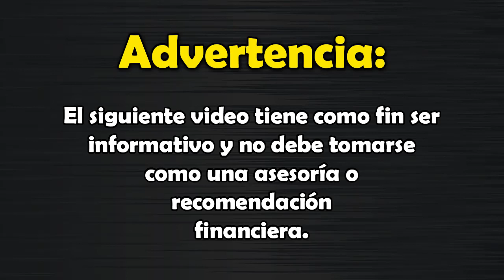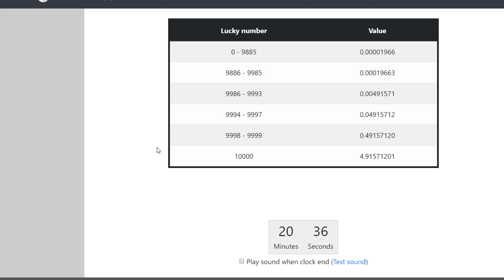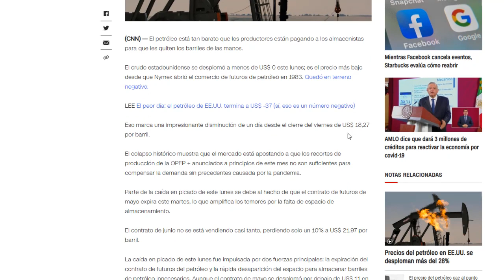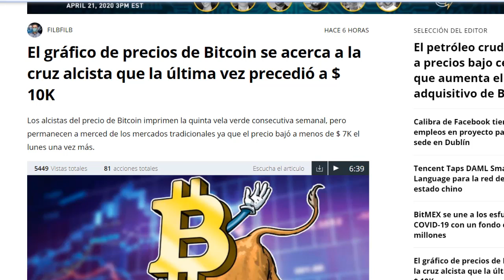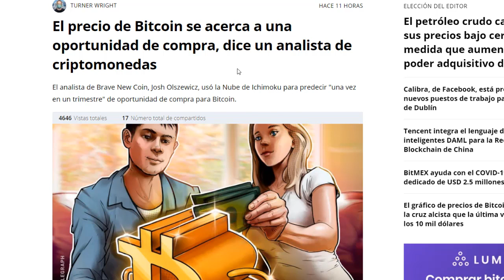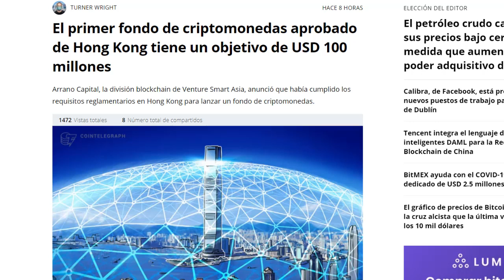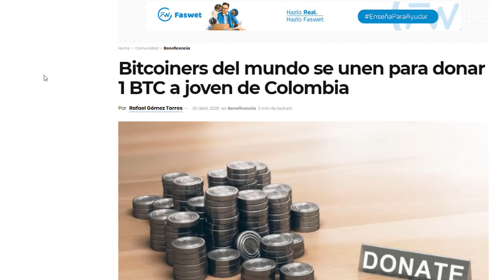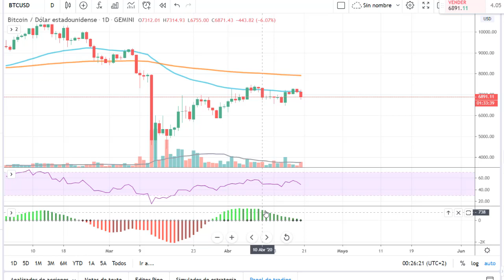EL BARRIL DEL PETROLEO SE CRASHEA Y SE VA A $0 USD, binance ONT, bitcoin, noticias 20 de abril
En esta ocasion voy hablar del mercado y de lo que ha sucedido en las ultimas horas, donde bitcoin y las criptomonedas caen en una jornada negativa, el barril de petrole wti se crash se desploma y se hunde llegando a $0 dolares incluso menos de $0 dolares algo inedito para el mundo, bitcoin cae, binance tokens ont, entre otras noticias importantes. En el analisis va estar bitcoin y varias criptomonedas.

wallet oficial si quieres hacer una donación:

→ Bitcoin: 3PCJ5u8DVXnFkcUmBcCdo14mGK7quEeTak
→ Ethereum: 0x2C57f9b07F18258aCCB71ec0B167F67fF685Be27